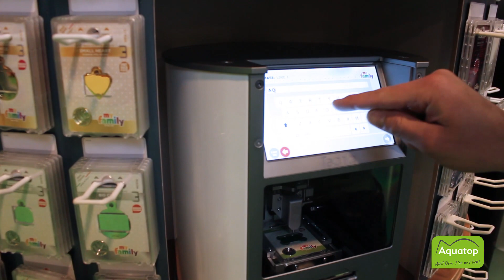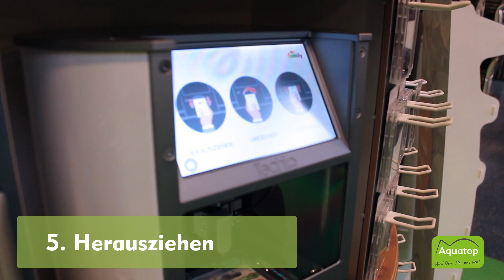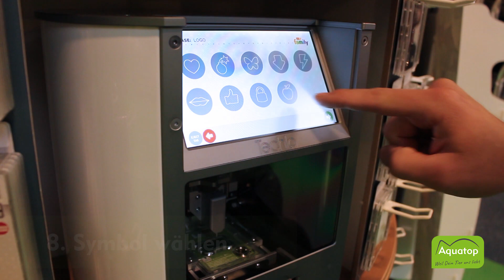🦴Anhänger selbst gravieren - 🐾Schauen wir mal, wie es funktioniert 🔍 | Aquatop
Das perfekte Geschenk 🐶 nur bei uns!

🤩So einfach, so genial.

Jetzt aus über 500 Anhängern auswählen und personalisieren mit unserer einfach bedienbaren Graviermaschine.